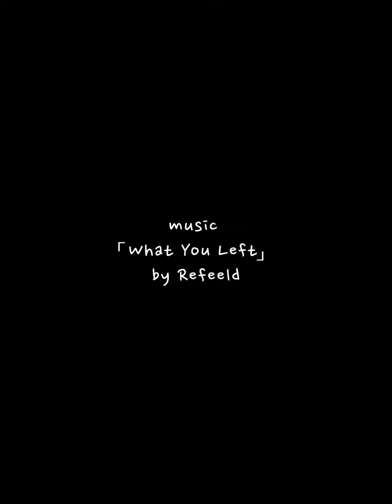Pokémon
Pokémon relax